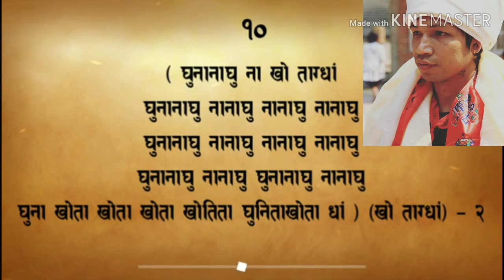Patan Dhime dance bols lyrics